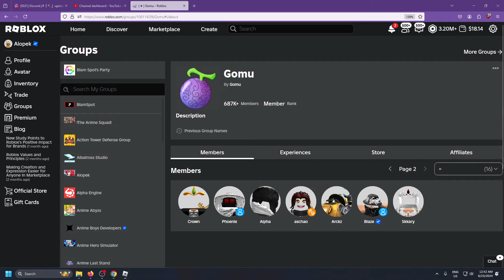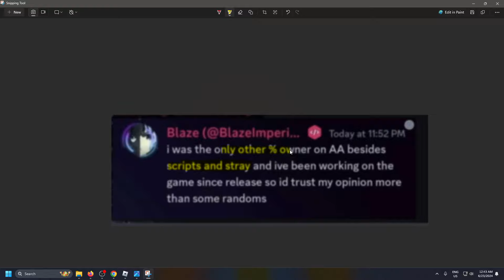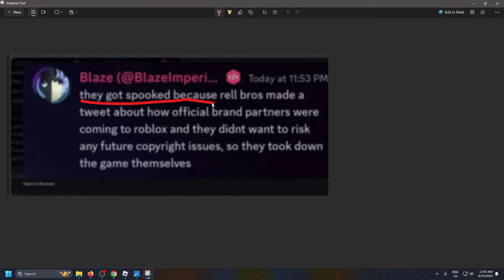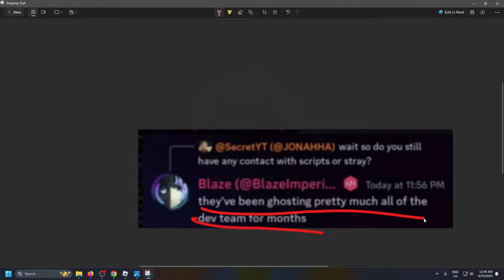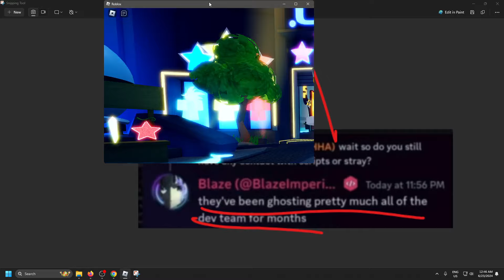Anime Adventures is READY TO RE-RELEASE!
according to one of the owners and devs, all they have to do is hit publish!